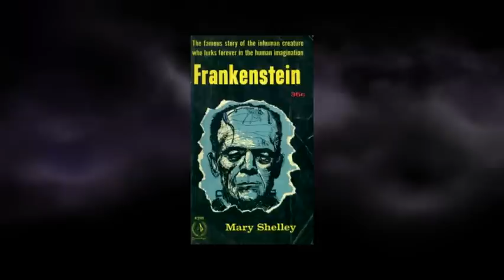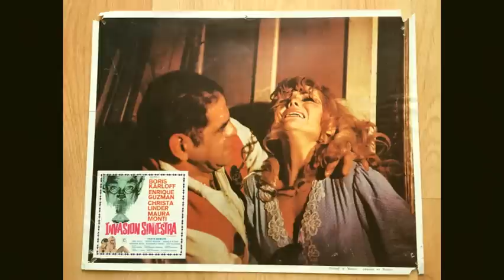Cine de Ciencia Ficción en México - El Científico y sus Creaciones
Acompáñenme en esta nueva aventura descubriendo la historia del cine de ciencia ficción en México, desde el cine de luchadores hasta adaptaciones clásicas como El Hombre que Logró Ser Invisible, la ciencia ficción Mexicana tiene mucho más que ofrecer de lo que se imaginan...

Fuente Principal: EL FUTURO MÁS ACÁ. CINE MEXICANO DE CIENCIA FICCIÓN, ÍTALA SCHMELZ.